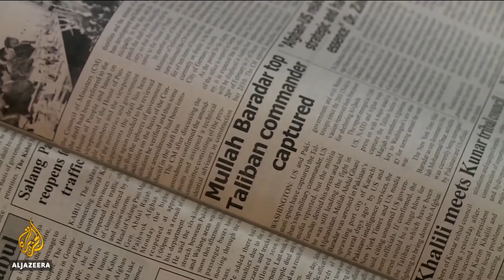Kush është udhëheqësi suprem i talebanëve të Afganistanit?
Në pamundësi për të formuar një qeveri të qëndrueshme, talebanët kanë deklaruar ditën e djeshme se vendi do të ketë si udhëheqës suprem një klerik të linjës së ashpër sunite. Mawlawi Haibatullah Akhundzada, 55 vjeç është edhe udhëheqës i grupit radikal fundamentalist. Ai u vu në krye të kësaj pozite në maj të vitit 2016, disa ditë pasi udhëheqësi i dytë i talebanëve, Mullah Akhtar Mohammad Mansur, u vra në një sulm të SHBA-së me dron, në jugperëndim të Pakistanit. Deklaratat e fundit të talebanëve lënë të kuptohet se Akhundzada do të përcaktojë drejtimin strategjik të Qeverisë së re në, siç thonë ata, Emiratin Islamik të Afganistanit dhe deklaratat e tuj të para tregojnë pikërisht këtë gjë.